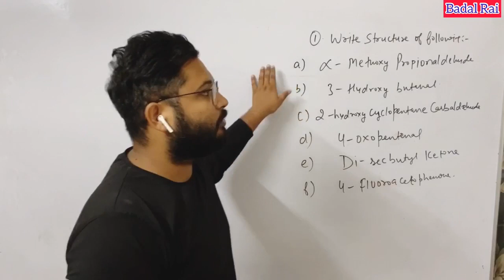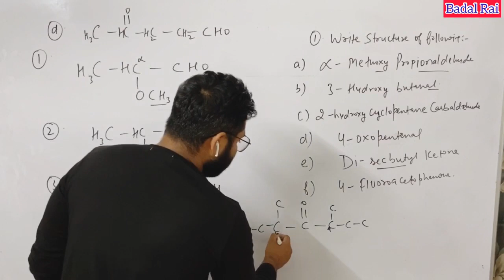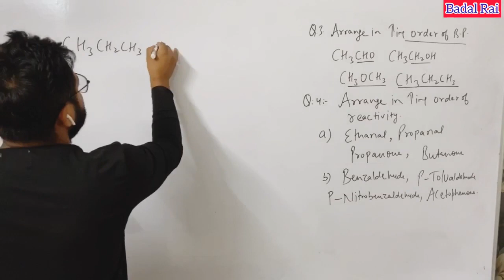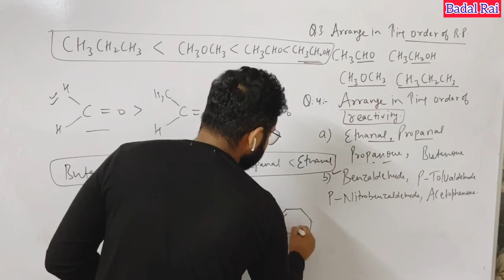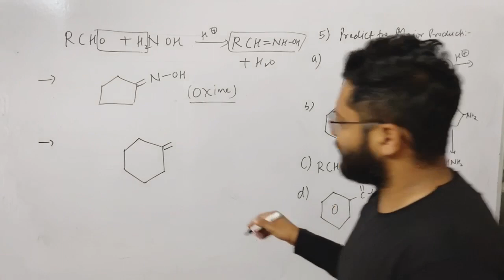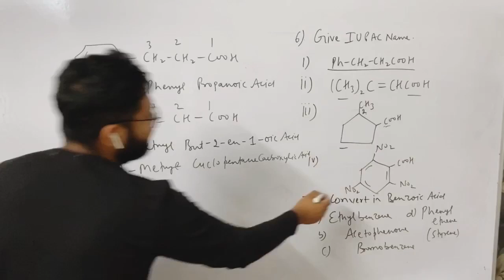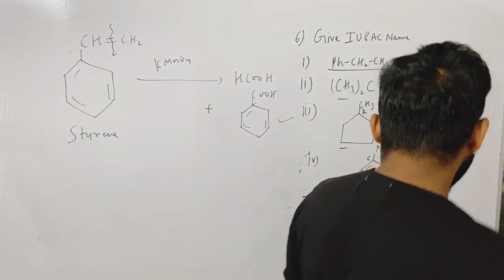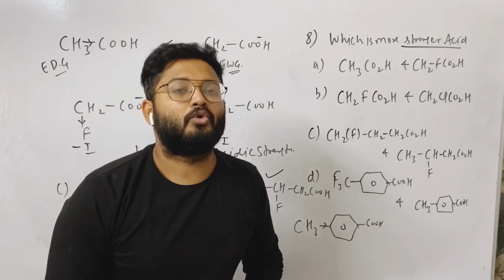Aldhyde and ketones(NCERT INTEXT) lesson 1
In this video students will get detailed explanation of NCERT INTEXT questions of aldehyde ketones and acid.